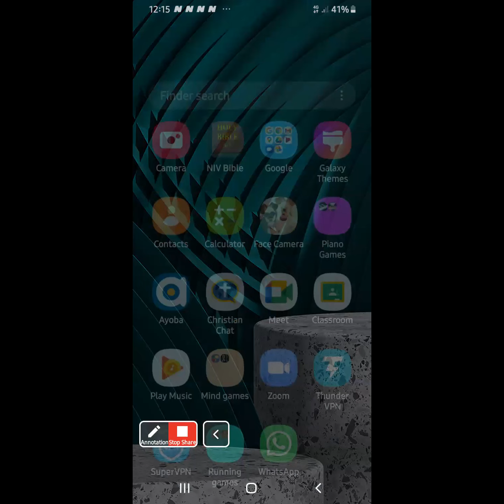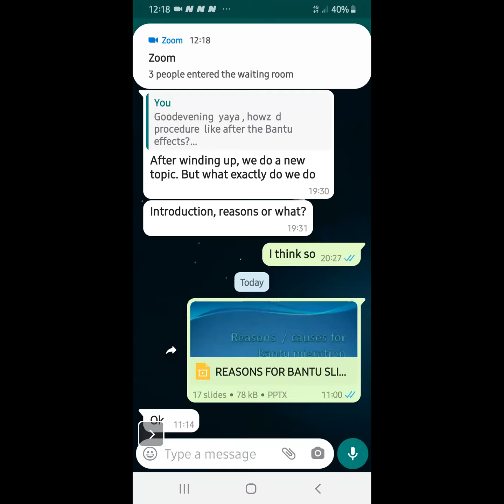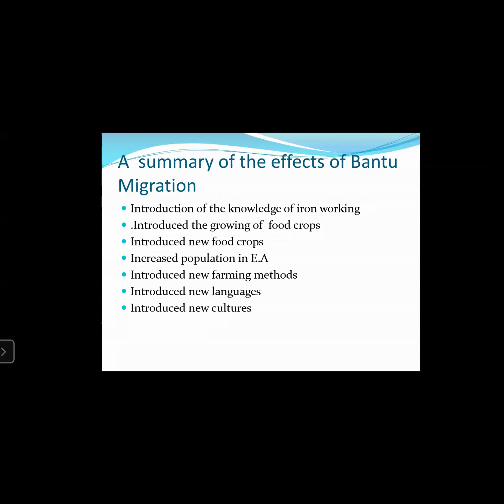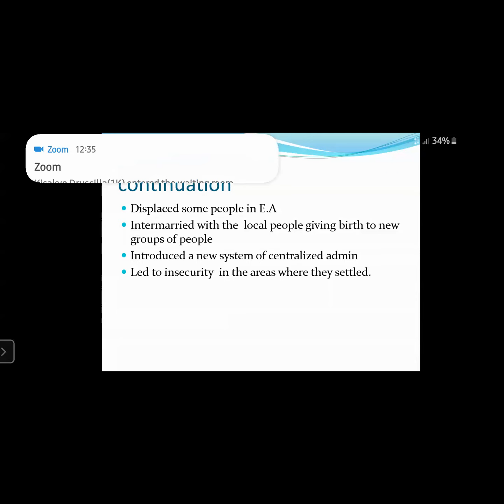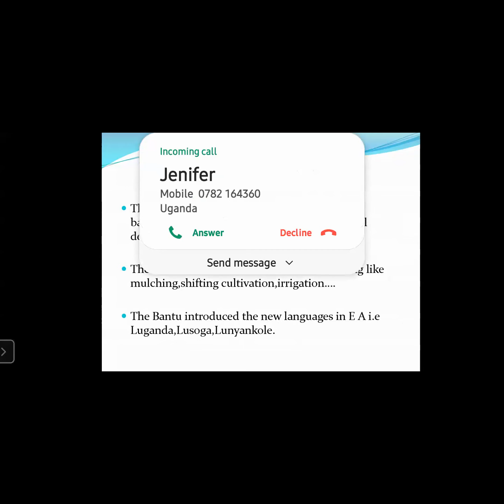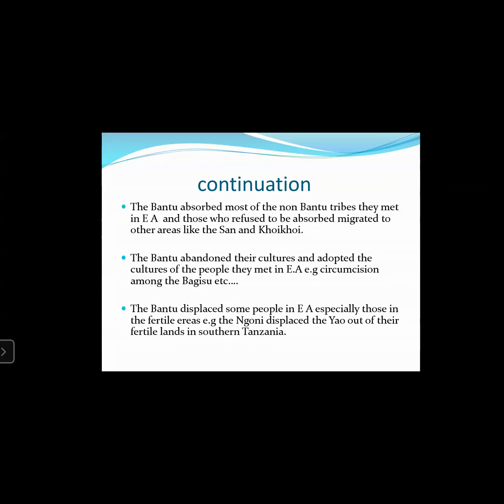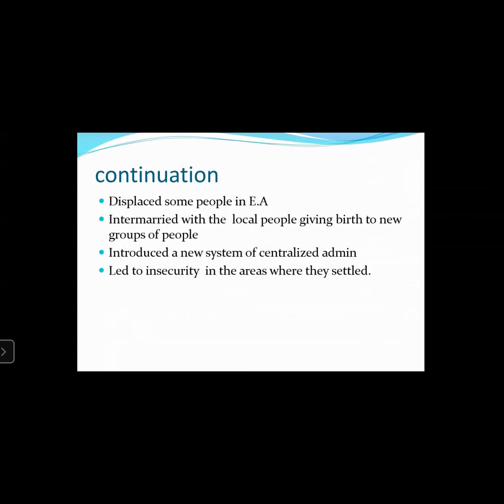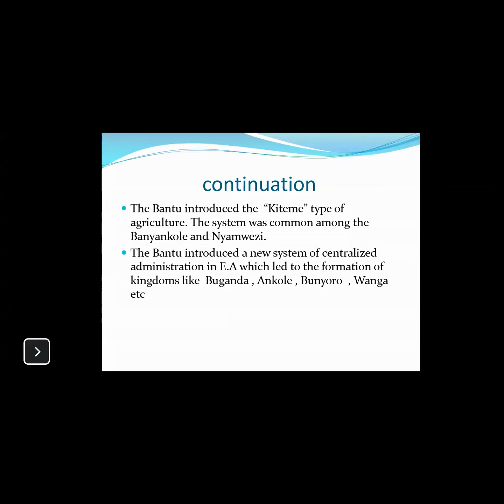S1 History - Effects of Bantu Migration to East Africa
S1 History - The effects of bantu migration to east africa